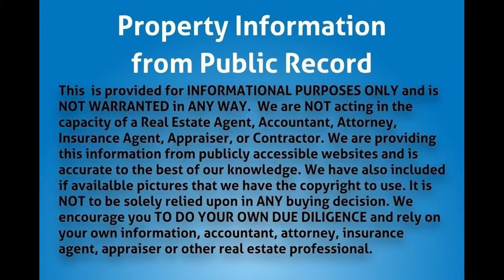1026 State St, West Palm Beach, FL 33407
MLS Status: MLS Listed
County: Palm Beach
Year Built: 1948
Type of Property: Single Family
Construction: CBS (Concrete Block Structure)
Floors: 1.00
Living Area: 1053
Lot Size: 3598
Bedrooms: 3
Bathrooms: 1
Multi Unit Breakdown: N/A
Half Bathrooms: 0
Description: Was previously rented for $1,300 per month. Not much needed to be rent ready. Call for showing.